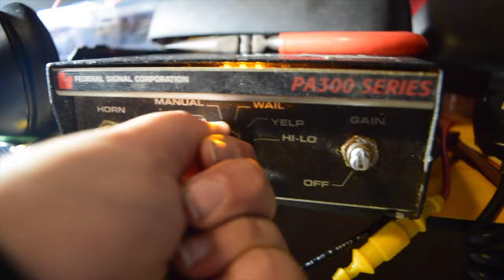Federal Signal PA 300 Siren Test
Captured in this video is a Federal Signal Siren Test. Works great just need to get some knobs for it.